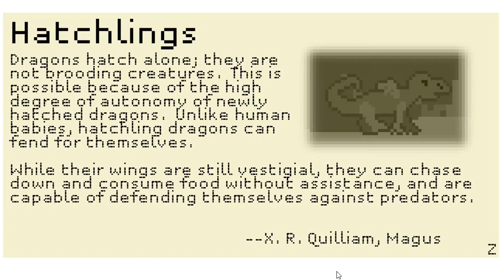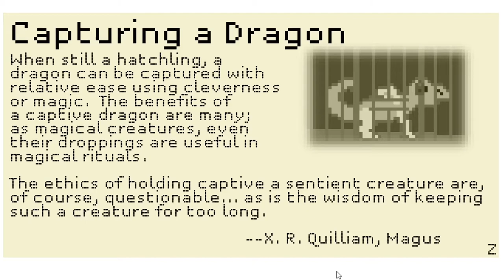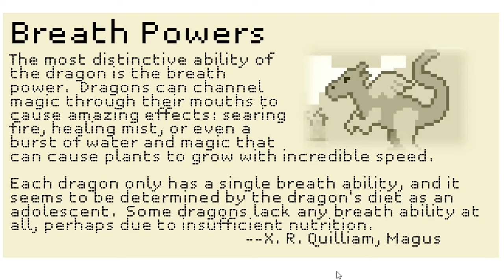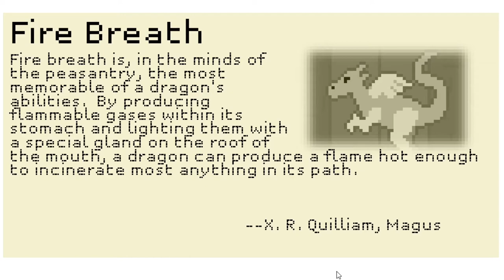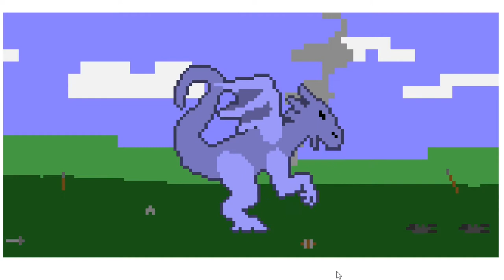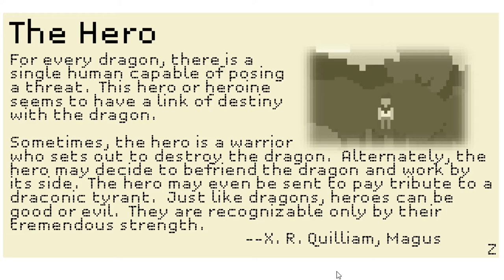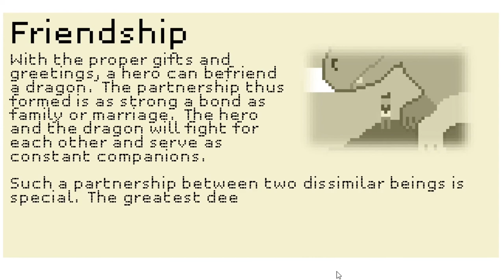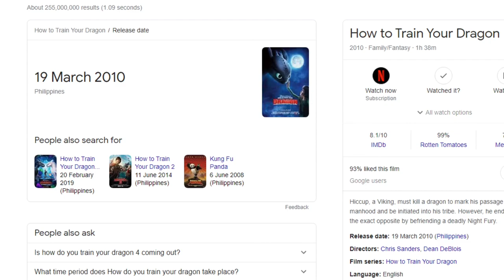Ocean Plays: How to Raise a Dragon [ Pixel - Flash Game - Nostalgia ]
Ocean raises a Dragon in a Chill, feel good, pixel game by Gregory Weir.
If you like the game, don't worry, it's a simple free browser game!

This is just me playing a game I used to love as a kid. I genuinely enjoyed it and I hope I can find more games from my childhood I can try out and play.